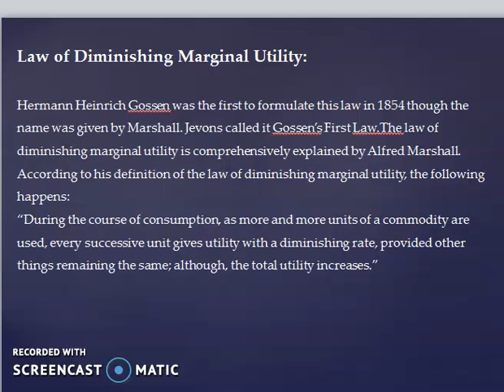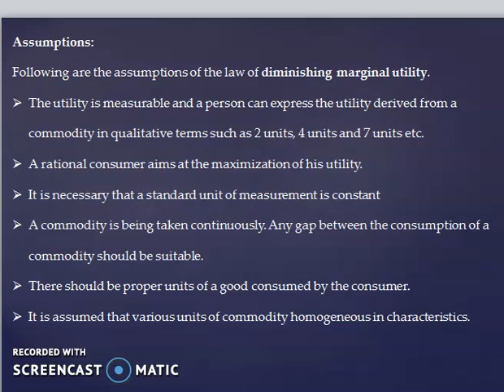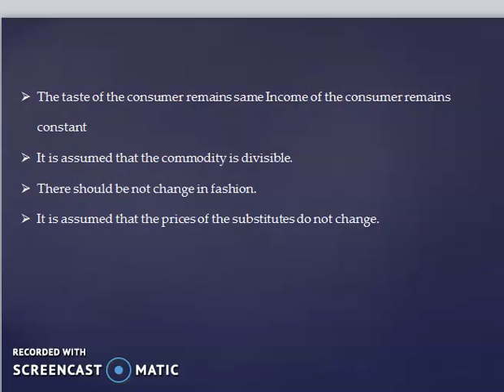Law of Diminishing Margina Utility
Assumptions